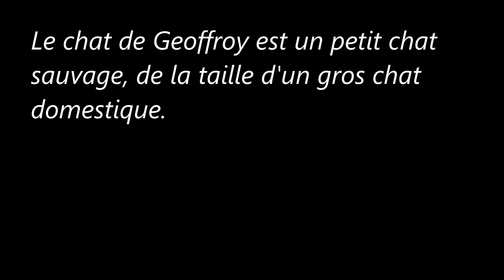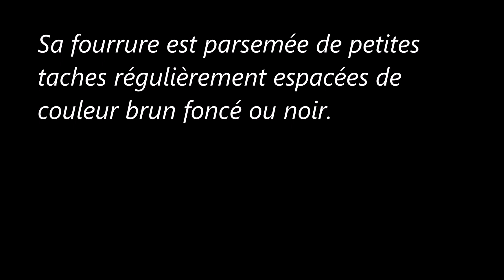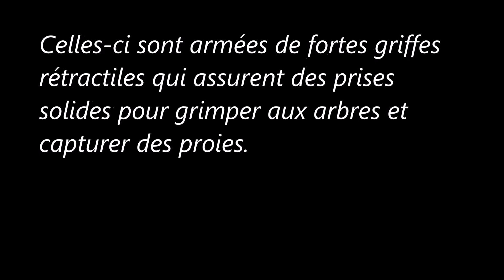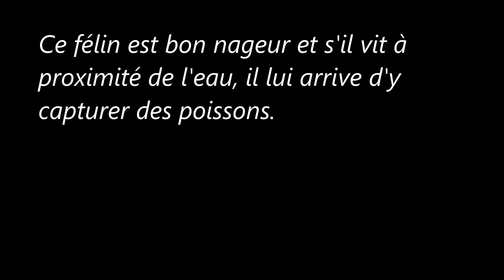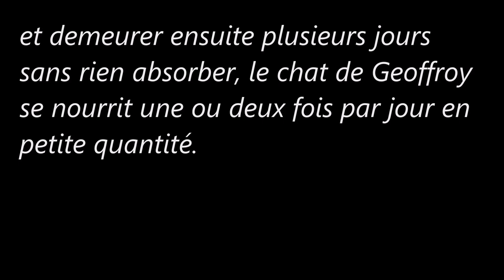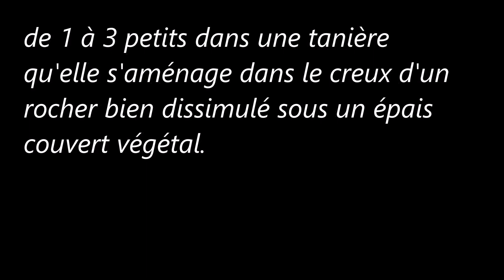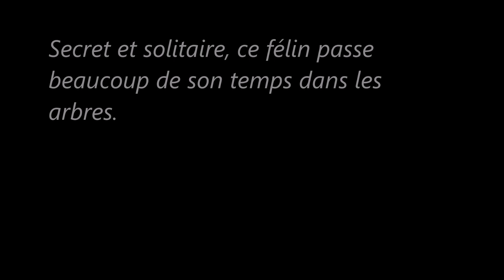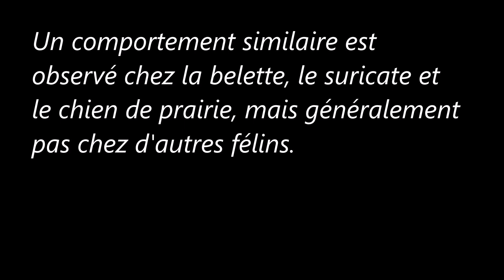Des Animaux (Le Chat de Geoffroy)